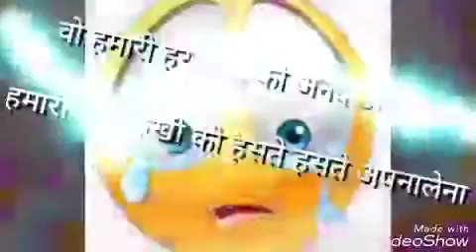sad whatsapp status video 😔💟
This describes emotional feeling of couple also importance of time realization. Sad  whatsapp status